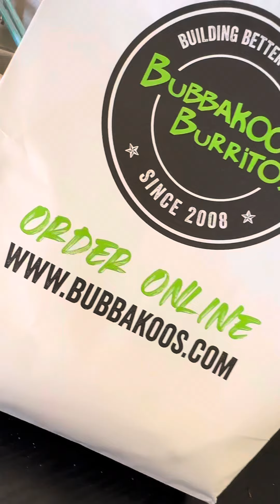Enjoying DoorDash ￼tropical smoothie with a burrito and a side of it drama 😳🤔￼